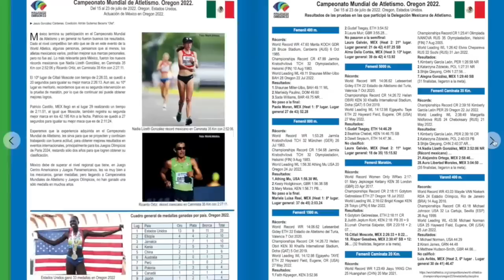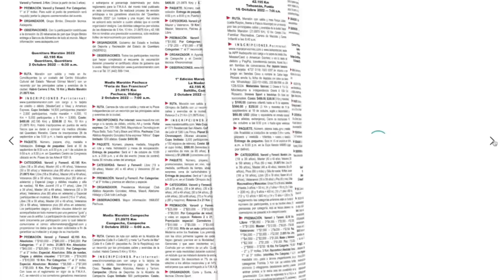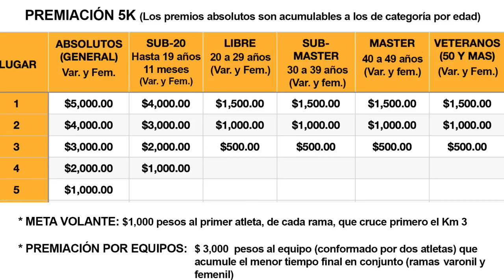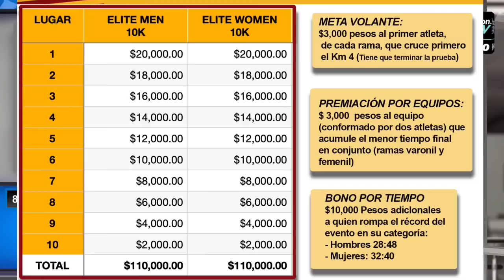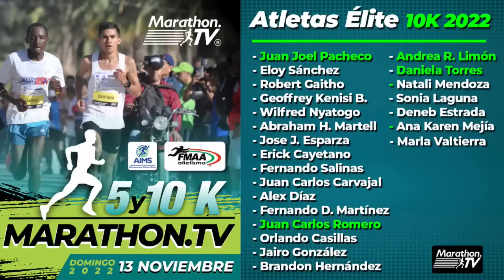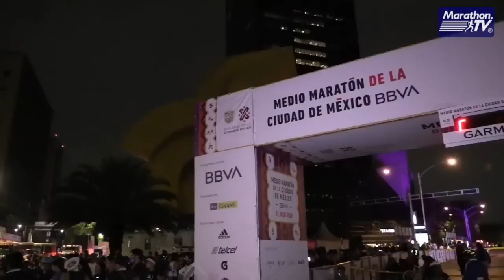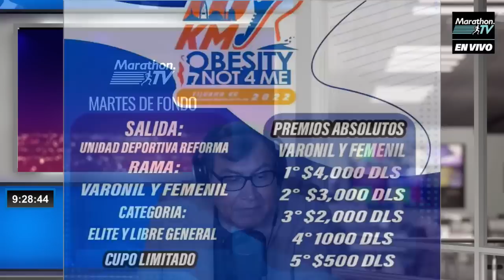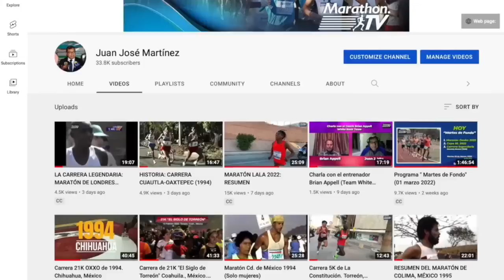MARTES DE FONDO (02/Agosto/2022)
Programa semanal "Martes de Fondo" emisión del día martes 02 de agosto de 2022. Contiene la 5K de Monclova y el medio maratón CDMX